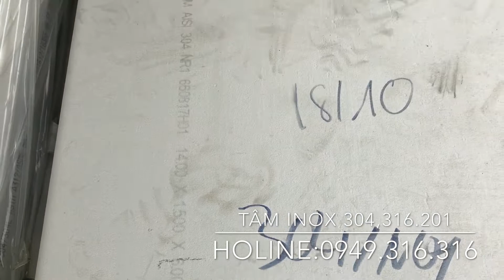Tấm inox304 dày 10mm, 20mm.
++ Tấm inox 304 dầy 20mm phục vụ cho việc chế tạo các thiết bị chịu áp lực lớn như cửa cống trong các ... Tấm Inox – thép không rỉ dạng tấm dầy 20mm được sử dụng trong các thiết bị chịu lực lớn ... Ống đúc inox 304 - No.1 phi 60 dầy 10mm.

Tấm Inox – thép không rỉ dạng tấm:
Mác thép: Inox 304
Bề mặt: No.1
Độ dầy từ: 20.0mm
Khổ rộng: 1524mm
Chiều dài: 6000mm
Xuất xứ: Taiwan

+  Tấm inox 304 - No.1 dầy 20mm. Tấm inox 304 - No.1 độ dầy 20mm xuất xứ Columbus Stainless ... Tấm inox 304 dầy 10mm. Tấm inox 304 dầy 8mm  ...CÔNG TY TNHH-SX-TM ĐỨC THỊNH
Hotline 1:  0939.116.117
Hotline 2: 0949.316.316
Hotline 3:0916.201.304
+ Địa chỉ VP: 126B Trường Sa, P.15, Q. Bình Thạnh, Tp.HCM